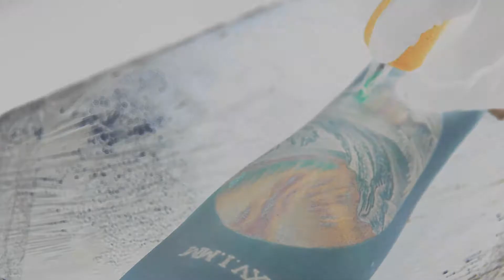Northern Lights Aurora Tattoo by Will Templeman @ White Room Tattoo, Plymouth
Will is a talented rising star at White Room Tattoo. It seems like only yesterday that this young man was starting his apprenticeship with us. This colourful design has been implemented by Will really well and left the client both amazed and very satisfied by the final result. Well done Will!